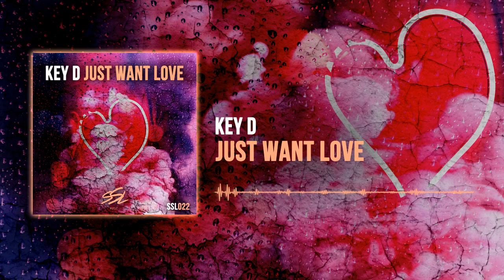KEY D - Just Want Love [SSL Music]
We are proud to introduce our new artist French DJ / Producer; Key D. Just Want Love is her first release on SSL Music. This record has the power to make you dance all night long with its energetic drop. Absolute club banger!

⭐ Supported by Wolfpack on Midnight House #75

⭐ KEY D - Just Want Love by SSL Music

Whether you want to discover new songs in the genre of electro house, big room, deep house, future house, future bass, bass house, trap, experimental or even pop music, this is the right place!

SSL Music is an independent record label which specializes in all kind of electronic dance music with the aim of supporting the emerging dance music artists in the world. We are featuring the latest songs from our favorite artists like Ugur Can Yenal, Gunes Taskiran, Bravetone, Tuna, Halil Sensei, Nü//Shadow, Egemen Kaygan and many more.